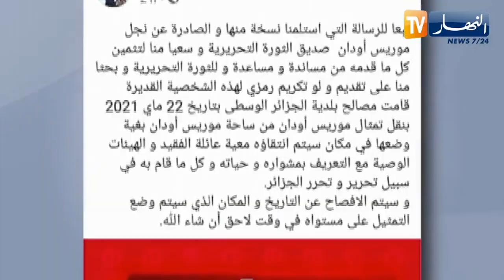تلبية لطلب إبنه.. إزالة التمثال البرونزي للمناضل موريس أودان